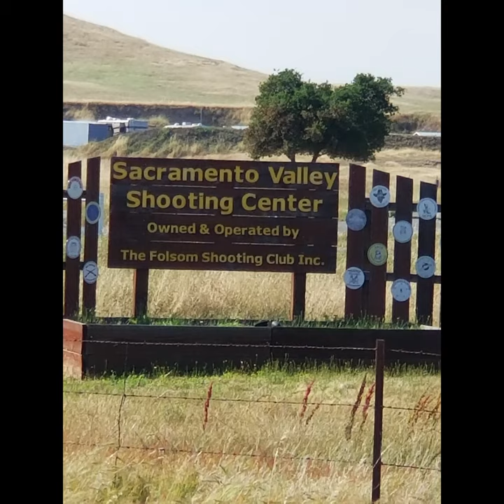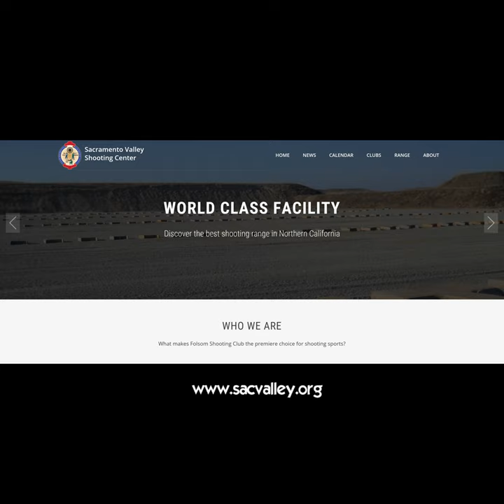Sacramento Valley Gun Club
First Time at Sacramento Valley Gun Club